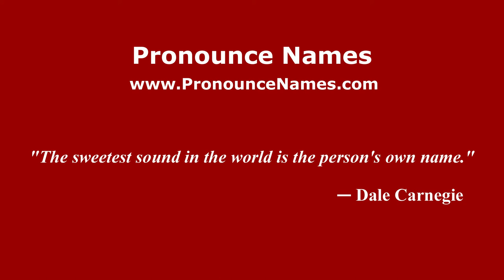How to pronounce Taufik (Indonesia/Indonesian) - PronounceNames.com